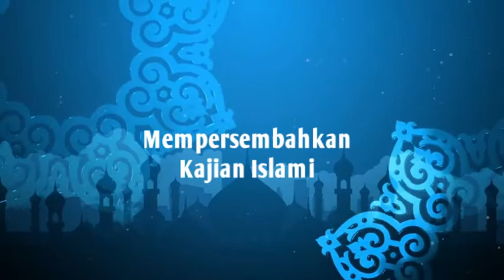Tiga Wasiat Rasulullah SAW Oleh Ustadz Andri Gunawan S.Ag, M.Phil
Kajian Islam STIE Muhammadiyah Jakarta
Tiga Wasiat Rasulullah SAW Oleh Ustadz Andri Gunawan S.Pdi, M.Phil